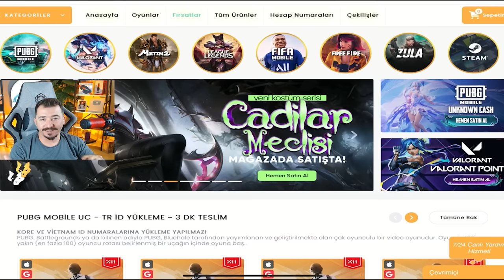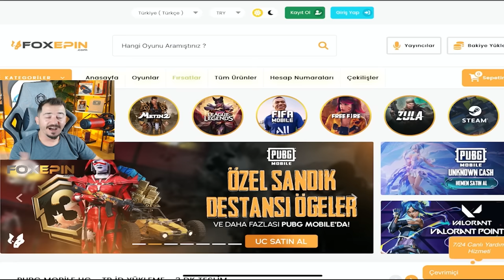ERKEK SESİ YAPAN KIZLA 🤭 EŞLEŞMEDEN GELEN KIZLARI TROLLEDİK 😂 PUBG MOBİLE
Pubg Mobile ROHAN

Foxepin’de düzenli olarak royale pass çekilişi de yapılıyor, yukarıdaki linkten kayıt olmayı unutmayın!